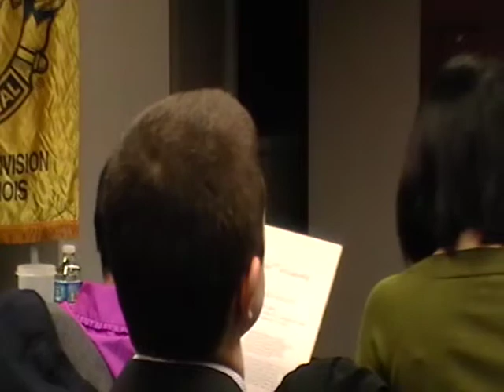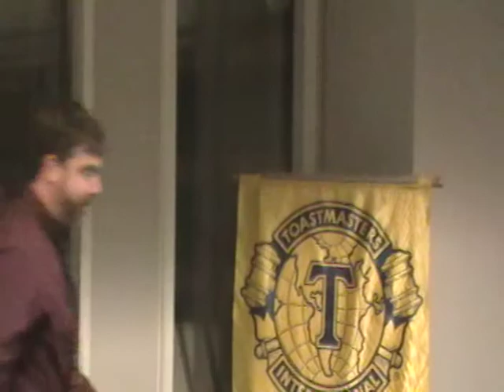Spring 2012 District 30 Central North Division International Speech Contest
The Spring 2012 Central North Division International Speech Contest for District 30 Toastmasters